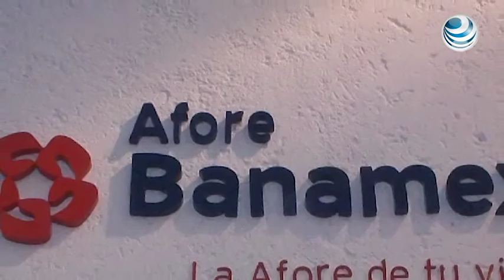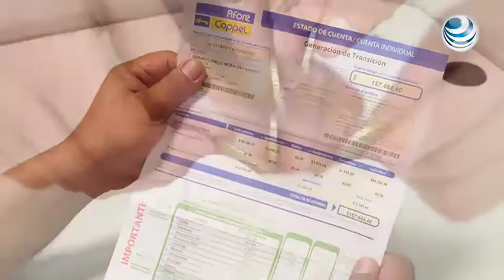Sura y Banamex, las mejores Afores del 2016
Las Administradoras de Fondos para el Retiro Sura y Banamex se colocaron como las que ofrecieron el mejor servicio en 2016, mientras que Inbursa se posicionó al final de la lista, de acuerdo con el indicador comparativo de servicios de la Comisión Nacional del Sistema de Ahorro para el Retiro.